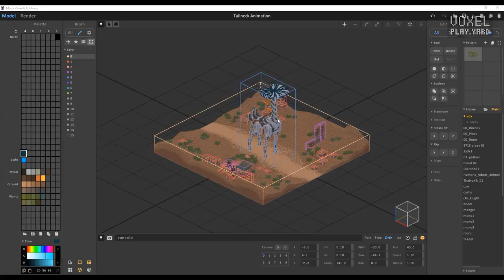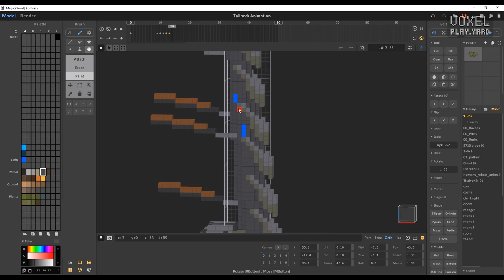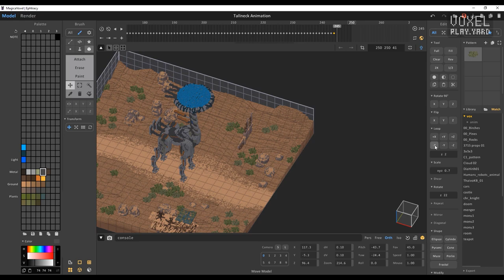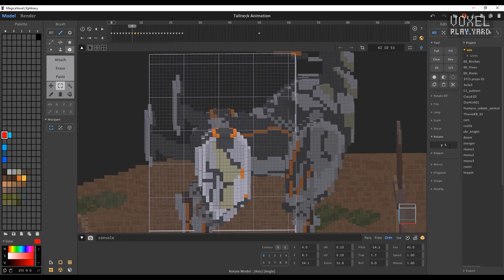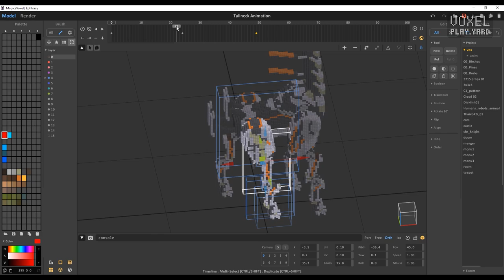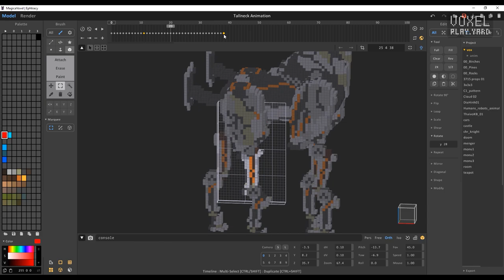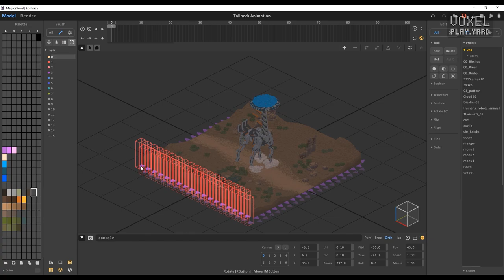Voxel Art - Tallneck Horizon Forbidden West fanart [Part 2] - Magicavoxel Animation Timelapse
Tallneck Horizon Forbidden West fanart Part 02